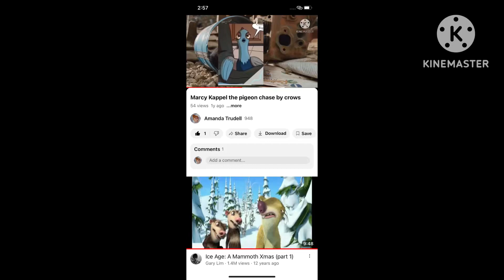Message for Marcy Kappel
I just made Marcy kapple the pigeon chase by crows video on 2023!
For @princessmccain-ex2my